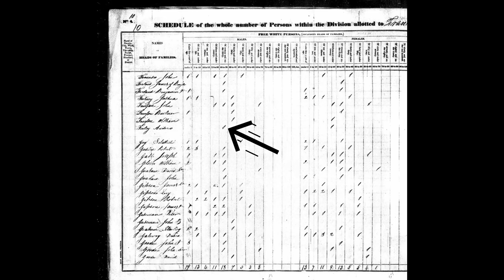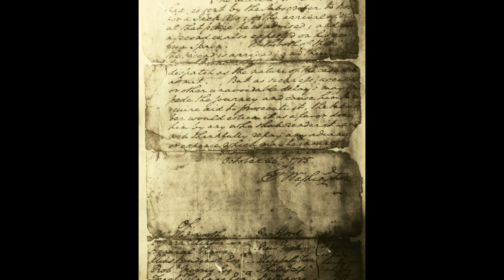Fairfax Facts Friday - Who is John Fairfax?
Colonel John Scott Fairfax owned the Arthurdale land long before Richard Arthur, and long before it became the first New Deal Homestead Community. In this week's video, learn who he was and his connection to George Washington!

Edit: Colonel John Fairfax did not live at Belvoir Plantation, but was closely related to the Fairfax's who did.